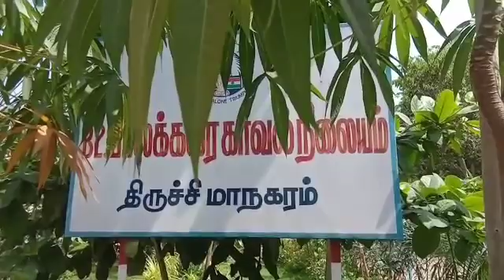பள்ளியில் பெற்றோர் கண்முன்னே மாடியிலிருந்து குதித்து மாணவி தற்கொலை முயற்சி - திருச்சியில் பரபரப்பு